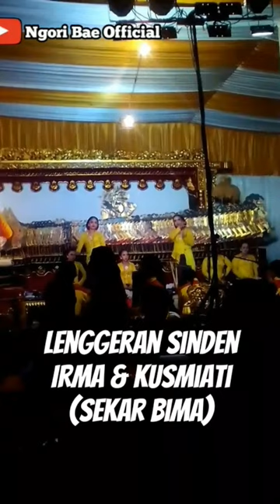Lenggeran Sinden Irma & Kusmiati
Lenggeran Sinden Irma & Kusmiati (Sekar Bima)